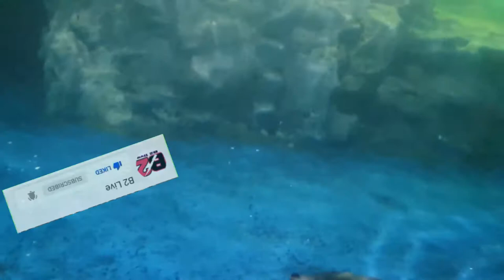Do you love creatures ? | Fight of Fish and Pinguin. | पिङ्गुइन र माछाको खेल ? | Bishnu Rakal.